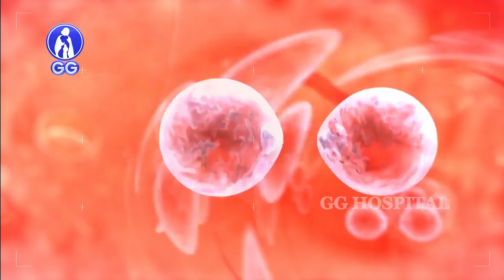My grandmother's song..! - GG Hospital - Dr Kamala Selvaraj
கோபாலா எழுந்தறளும்
கோபி ஜனரைகாக்க கோகுலம் தனில் வந்து (கோ)

அருண உதயம் ஆச்சு
அந்தகாரங்கள் போச்சு
ஆகாசம் வெளியாச்சு ஆரவாரம் உண்டாச்சு (கோ)

கோகுல சஞ்சாரம் ஆச்சு
குசுமலர்கள் மலர்ந்தாச்சு
கோடி பட்சி சமுகம் கூடி சப்தம் உண்டாச்சு (கோ)

மாதா பிதாக்கள் உந்தன் மழலை சொல்கலை கேட்க
ப்ரீதியாய் வந்திருக்கார் ஸ்ரீதராய் எழுந்திரும் (கோ)

யாதவாரிலைலாரும் கூடி மாதவா உம்மை தேடி
நேசமாய் வந்திருக்கார்
நித்யரே எழுந்திரும் (கோ)

GG HOSPITAL
NUNGAMBAKKAM,CHENNAI.